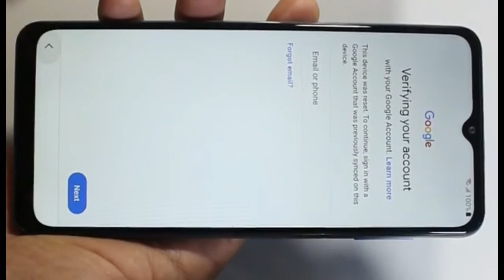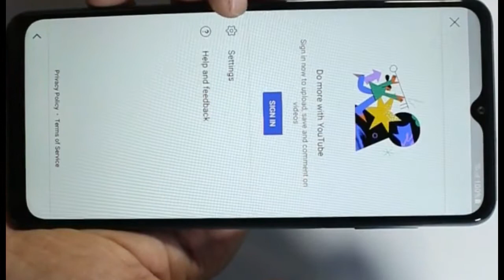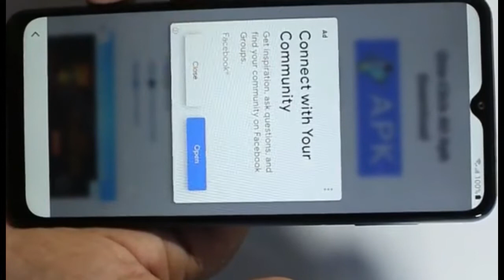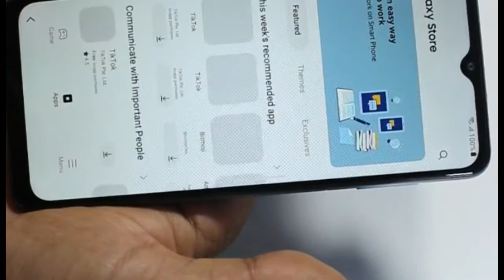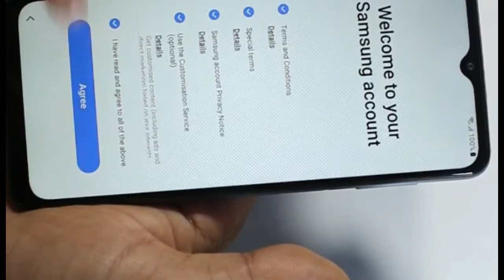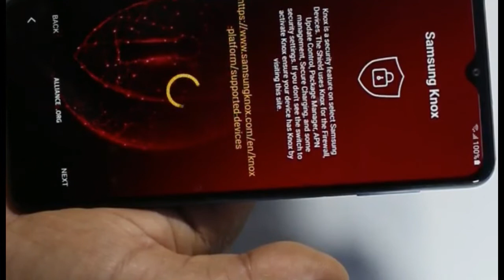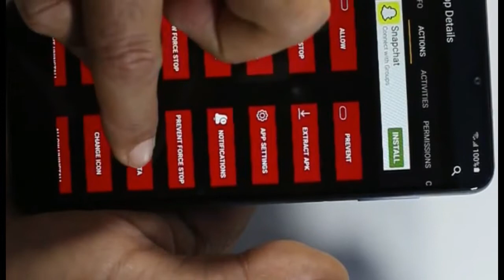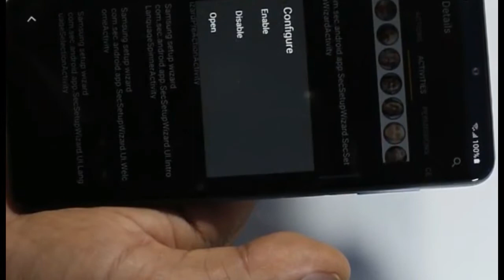frp samsung a20 tanpa pc terbaru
bypass frp samsung a20 tanpa pc
bypass frp samsung a20 android 11
frp samsung a20 tanpa pc
frp samsung a20 terbaru bypass frp samsung a20 android 11 tanpa pc samsung a20 lupa akun google
samsung a20 lupa akun google tanpa pc
samsung a20 lupa akun google android 11
cara reset samsung a20 lupa akun google